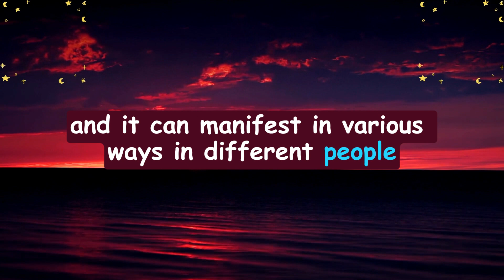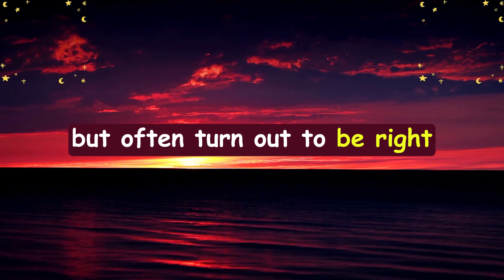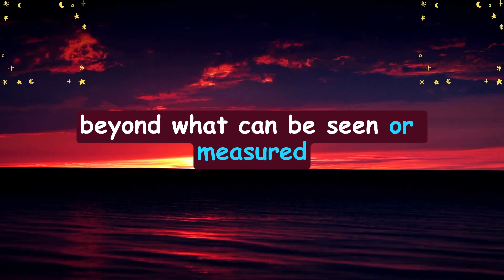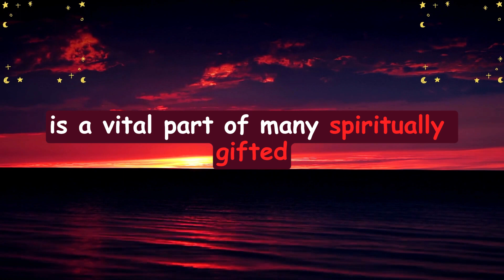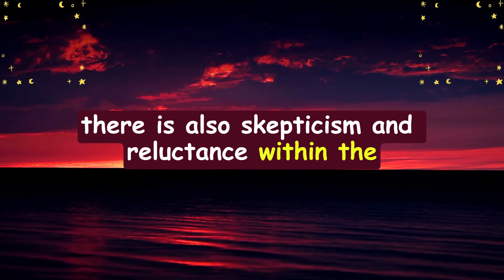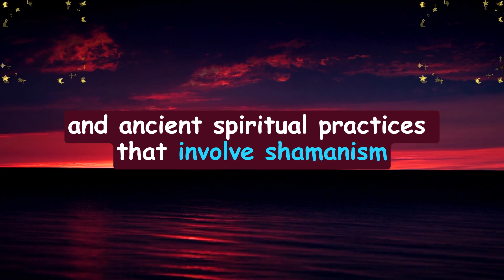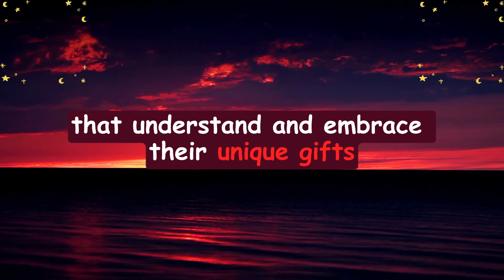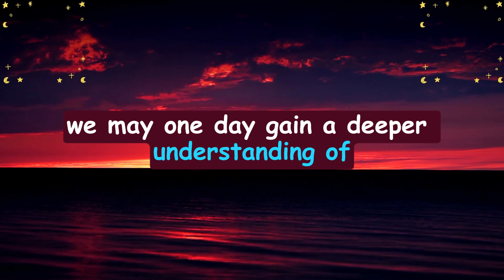These 12 factors have an impact on spiritually gifted people... Psychology says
These 12 factors have an impact on spiritually gifted people... Psychology Facts. | Love Psychology Facts | Human Behaviour Psychology | Motivational Quotes